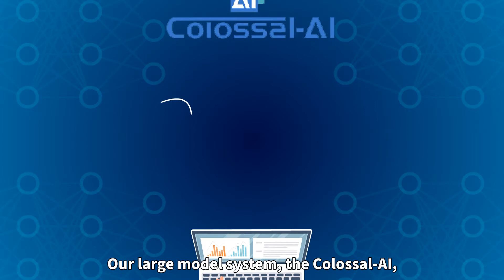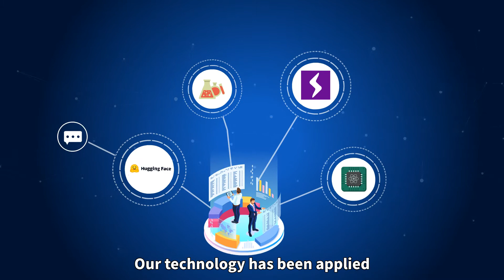HPC AI Tech, Next Generation AI Infrastructure